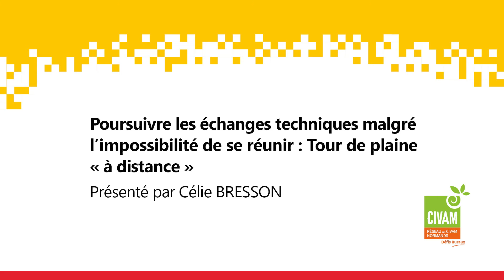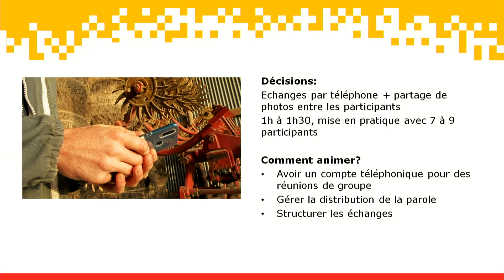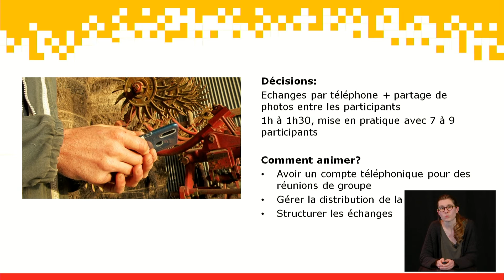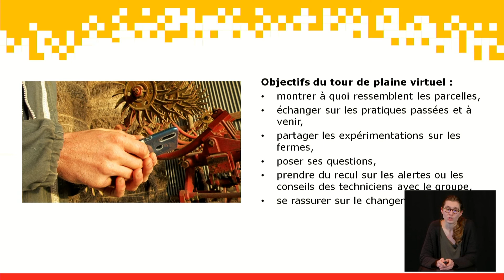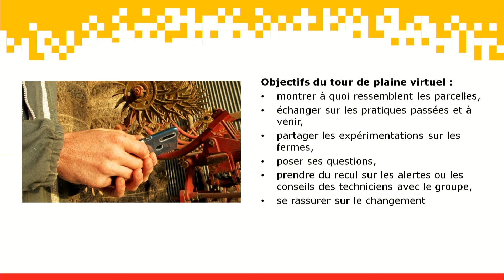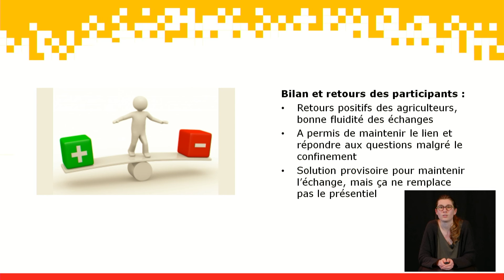Poursuivre les échanges techniques malgré l’impossibilité de se réunir : Tour de plaine à distance.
Pendant le confinement lié à la Covid au printemps 2020, les échanges entre agriculteurs sur le terrain ont été annulés. Pourtant, c’est la pleine saison de décision sur les stratégies cultures et l’échange entre pairs reste primordial pour appuyer les prises de décisions dans un objectif de réduction d’intrants et d’autonomie décisionnelle. C’est pourquoi nous avons continué d’animer un tour de plaine, mais à distance, par téléphone et avec appui de Whats’app.